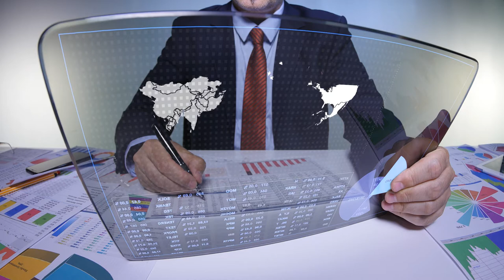Futuristic Technology 2021 - Timelapse Of Future Technology 2022